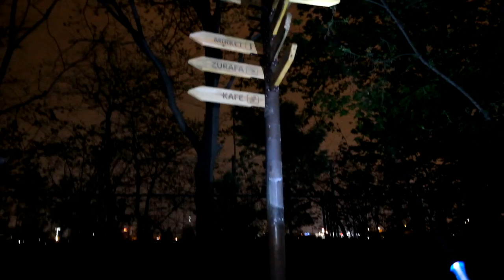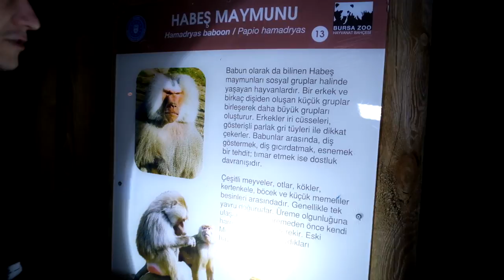GECE GİZLİCE HAYVANAT BAHÇESİNDE KALMAK !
Herkese selam GECE GİZLİCE HAYVANAT BAHÇESİNDE KALMAK videomuz ile sizlerleyim inanılmaz heyecanlı daha önce yapılmamış bir içerik  hayvanat bahçesini gündüz görüyoruz herzaman ama ilk kez gece girdik Bursa hayvanat bahçesindeydik gerçekten  video çok  iyi oldu hem eğlenceli hem daha önce görmediğiniz kadar güzel beğenip destek verirseniz trendlere girebiliriz iyi seyirler.